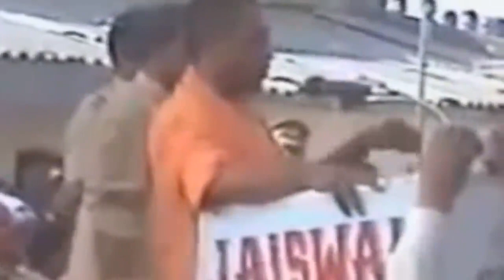देखिये योगी जी के सबसे जबरदस्त भाषण - Yogi Adityanath Ram Mandir - Yogi Adityanath Thug Life